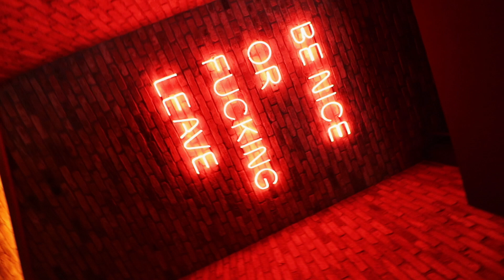FACTS ABOUT ULM GERMANY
ALL MY GEAR

Be positive, stay positive and Karma will handle the Rest, love you, till next time. Peace

Tags ulm or  ulm germany  neuschwanstein castle  germany vlog 2019  american in germany